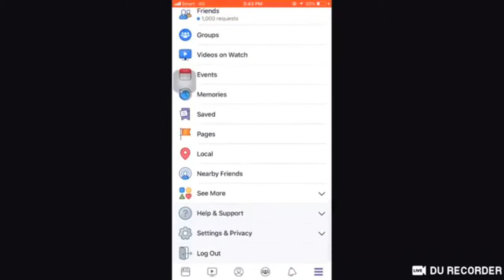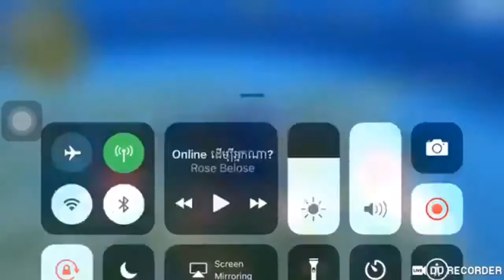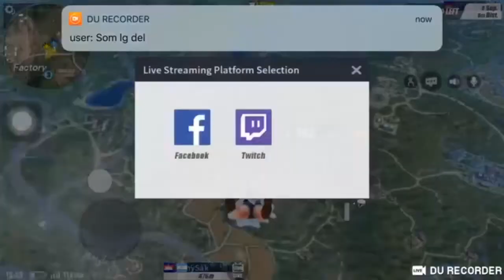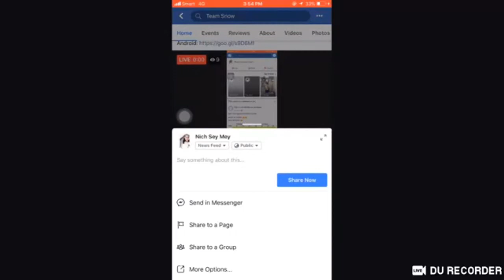ROS,សប្បាយកប់ម៉ង,khmer gaming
សូមជួយសប់ក្រែបឆានេលខ្ញុំផង!
អរគុណដែលបានទស្សនា!